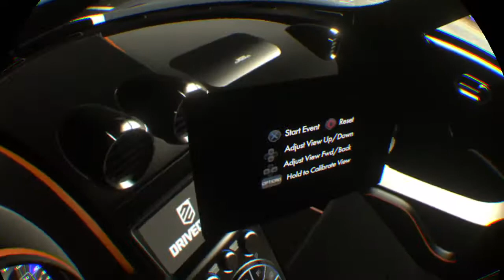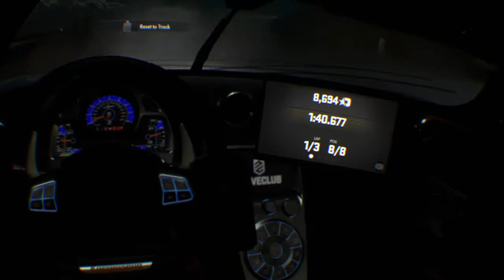Diary of a GOD VLOG 690 DRIVECLUB™ VR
4:08am